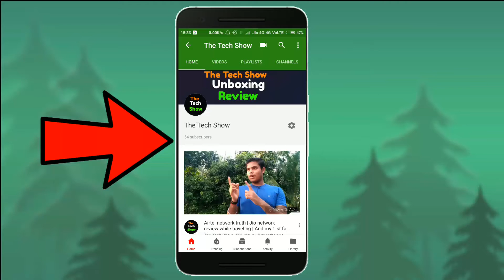Top 5 reason To Buy Redmi Note 5 Pro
Namaskar Dosto aaj is video me Mai aapko btane wala hu Xiaomi Redmi Note 5 Pro kharidne ke Top 5 reason

To chaiye shuru karte hai Bina kisi deri ke